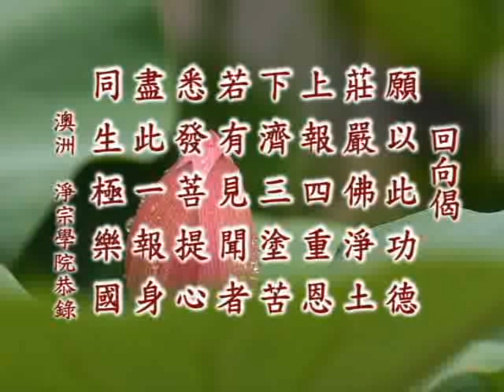光大祖宗之德